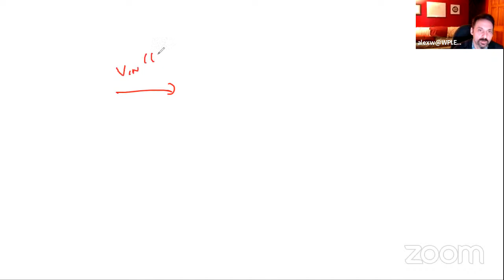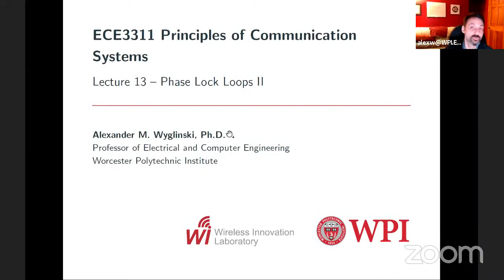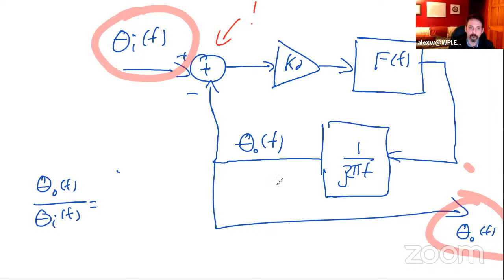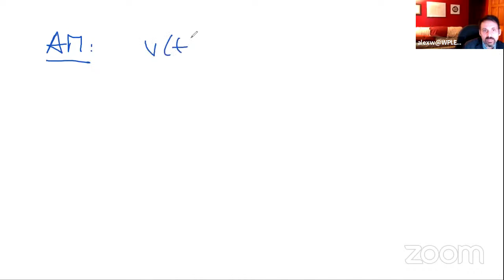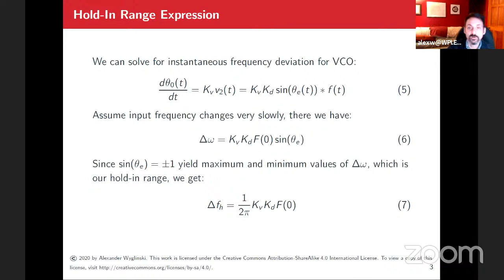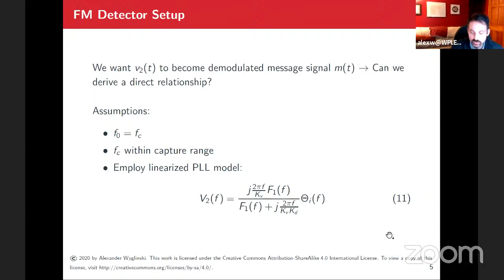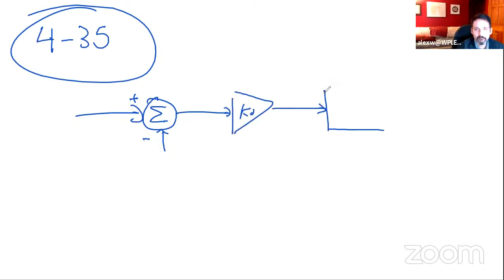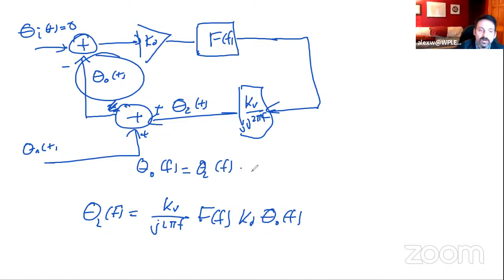ECE3311 Lecture 13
Topic: Phase Locked Loops 2